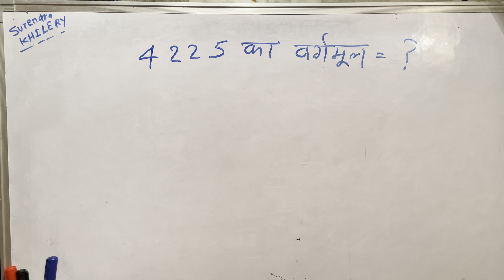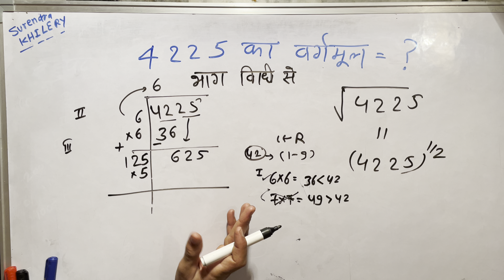4225 ka vargmul | √4225 By Surendra Khilery In Hindi